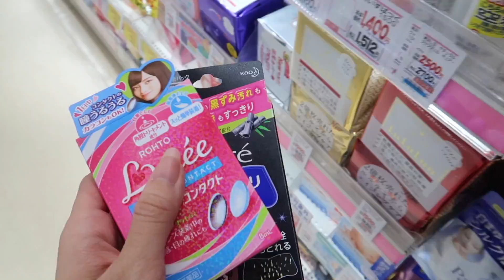GOODBYE JAPAN! | Last Day in Japan in Harajuku | Kim Dao